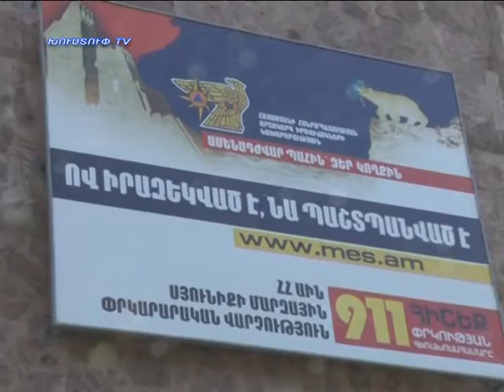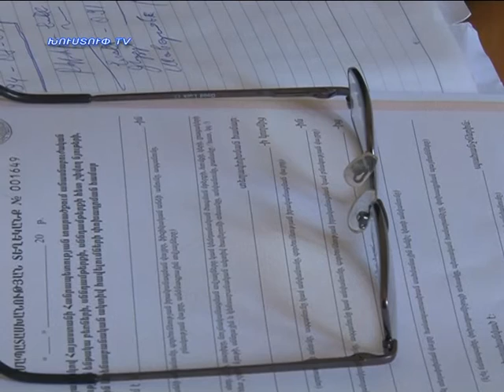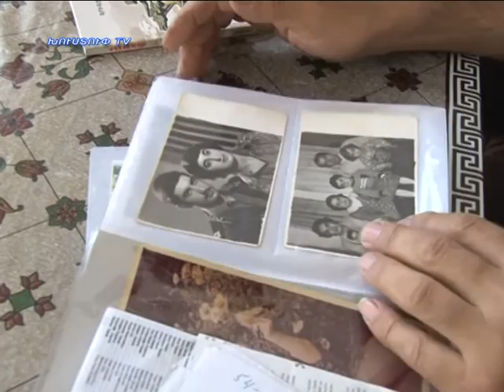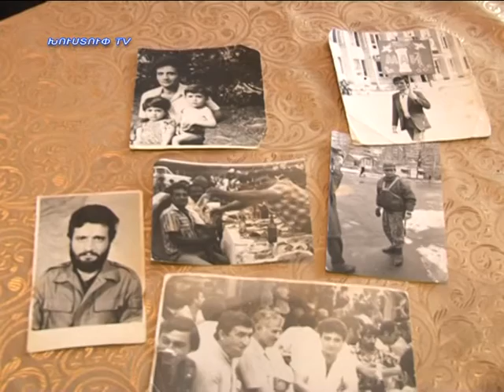Kapanlur 17 08 2015 21 08 2015